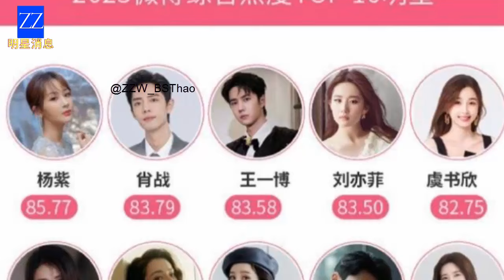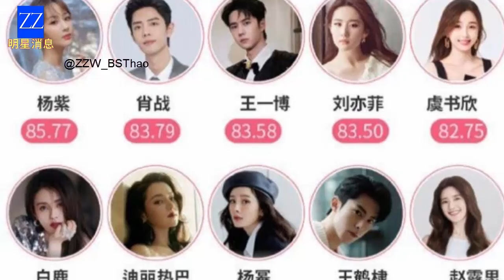Dylan Wang, Zhao Lusi, and Yang Zi, Xiao Zhan and Wang Yibo unexpectedly appear together.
Hello, everyone! Surely, Dylan Wang, Zhao Lusi, and Yang Zi, as well as Xiao Zhan and Wang Yibo, are all too familiar to you, aren't they? They are all renowned names in the Chinese film and television industry. Recently, they all made an appearance together, being part of the top 10 comprehensive actors in China for 2023 according to Weibo's white paper.